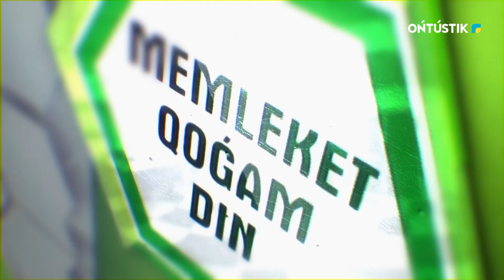МЕМЛЕКЕТ ҚОҒАМ ДІН №22